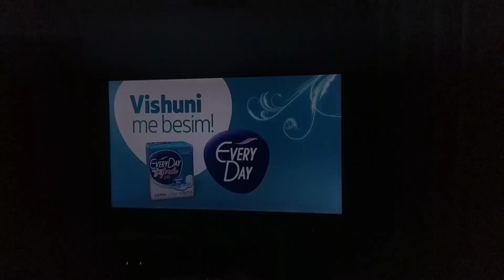EveryDay Fresh(25)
EveryDay Fresh